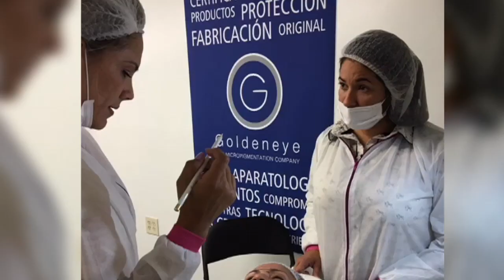Conozca los beneficios de la micropigmentación para el manejo de cicatrices.